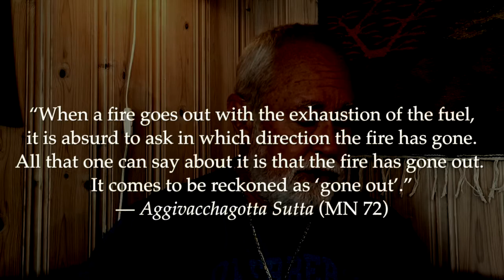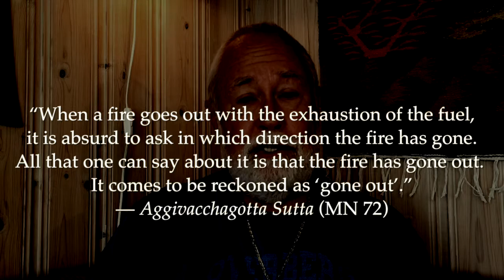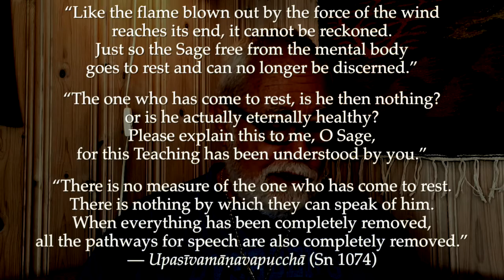Nibbāna 11: Dilemma and Tetralemma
Even in the Vedic period there was the dilemma between ‘being’ and ‘non-being’. They wondered whether being came out of nonbeing, or non-being came out of being. Katham asataḥ sat jāyeta: “How could being come out of non-being?” (Chāndogya Upaniṣad 6.2.1–2) In the face of this dilemma regarding the first beginnings, they were sometimes forced to conclude that nāsadāsīt no sadāsīt tadānīm: “In the beginning there was neither non-being nor being” (Ṛgveda X.129, Nāsadīya Sūkta). Or else in their confusion they would leave the matter unsolved, saying that perhaps only the creator knew about it.

This shows how much confusion these two extreme concepts sat and asat — being and non-being — created for the philosophers. The Buddha completely reappraised the whole problem of existence and presented a perfect solution: the Middle Way. He pointed out that existence is a fire dependent upon the fuel of grasping — so much so that when grasping ceases, existence ceases as well.

In fact the fire simile holds the answer to the tetralemma included among the ten unexplained points often mentioned in the Suttas. It concerns the state of the Tathāgata after death — whether he exists, does not exist, both or neither. The presumption of the questioner is that one or the other of these four must be true.

The Buddha dissolves this presumptuous tetralemma by bringing in the fire simile. He points out that when a fire goes out with the exhaustion of the fuel, it is absurd to ask in which direction the fire has gone. All that one can say about it is that the fire has gone out. Nibbuto tveva saṅkhaṃ gacchati: “It comes to be reckoned as ‘gone out’.” — Aggivacchagotta Sutta (MN 72)

A reckoning is just an idiom, a worldly usage which is not to be taken too literally. This illustration through the fire simile drives home to the worldling the absurdity of his presumptuous tetralemma of the Tathāgata’s existence after death.

In the Sutta Nipāta we find these profound verses:

“Like the flame blown out by the force of the wind reaches its end, it cannot be reckoned. Just so the Sage free from the mental body goes to rest and can no longer be discerned.”

“The one who has come to rest, is he then nothing? or is he actually eternally healthy? Please explain this to me, O Sage, for this Teaching has been understood by you.”

“There is no measure of the one who has come to rest there is nothing by which they can speak of him, when everything has been completely removed, all the pathways for speech are also completely removed.” — Upasīvamāṇavapucchā (Sn 1074)